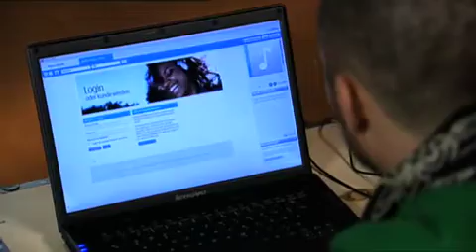Nokia Comes With Music - Erklärt von "Das Bo"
Hier seht ihr ein exklusives Video von Nokia und Das Bo, in dem kurzen Film wird euch alles zu "Comes With Music" erklärt. oder nach!